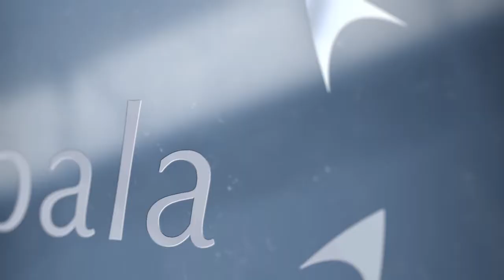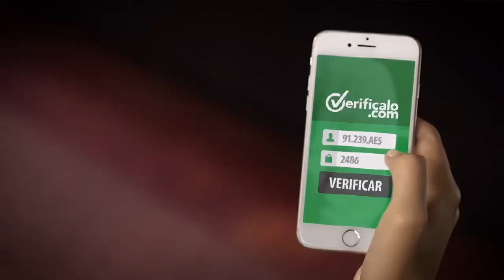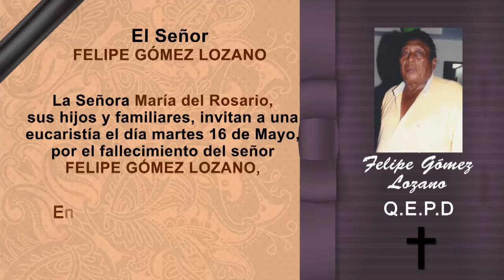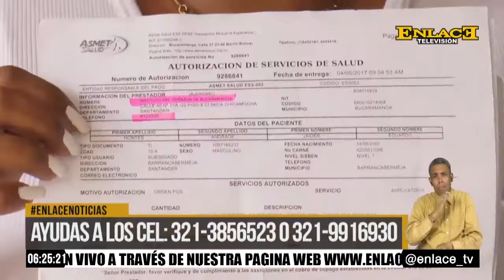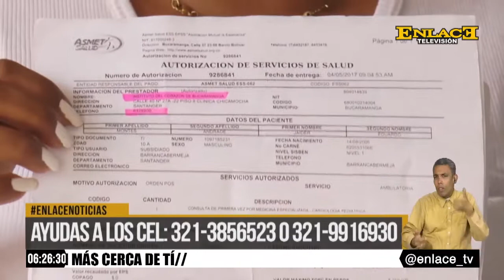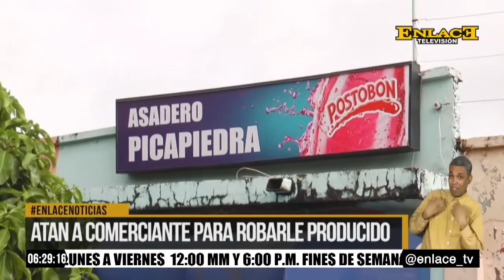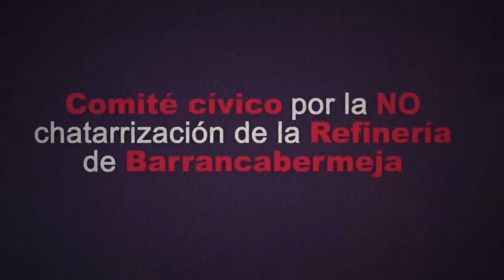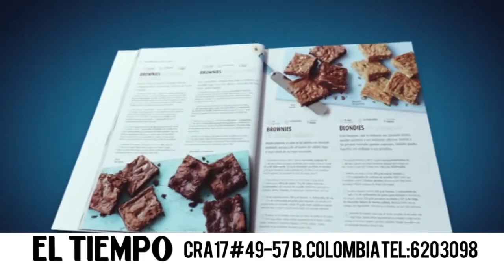ENLACE NOTICIAS EMISION NOCHE MAYO 16 DE 2017